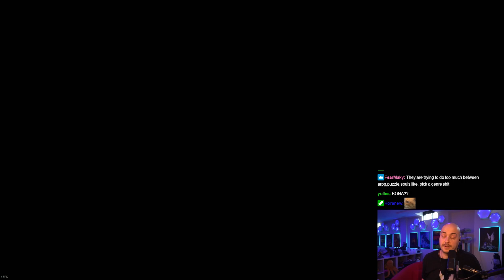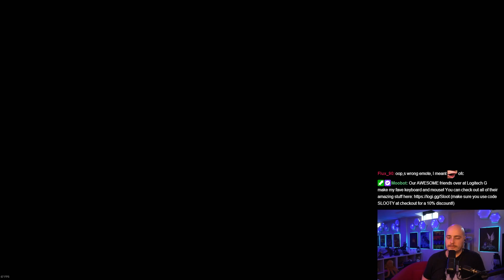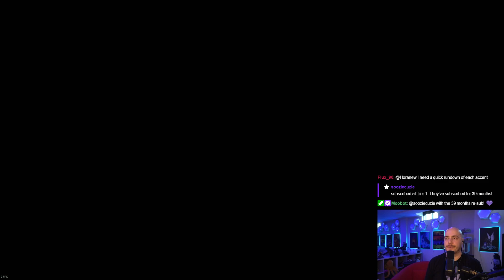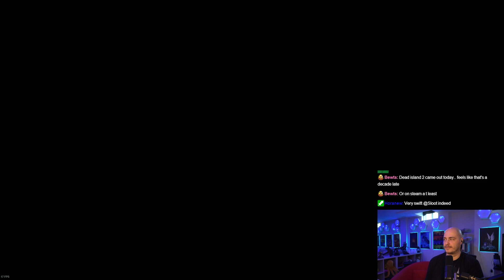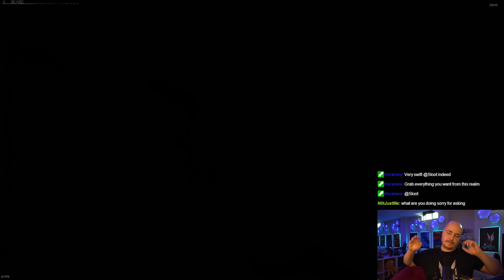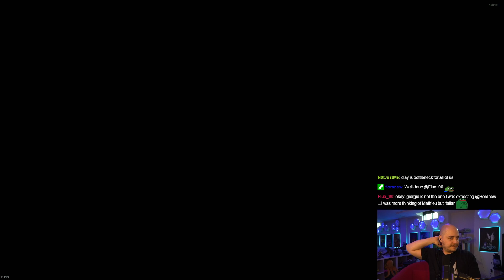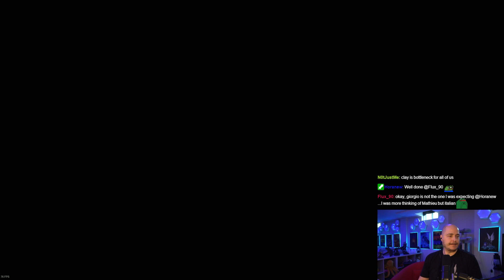No Rest For The Wicked Let's Play [Episode 88]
Easily one of my Games of the Year, I need MORE!